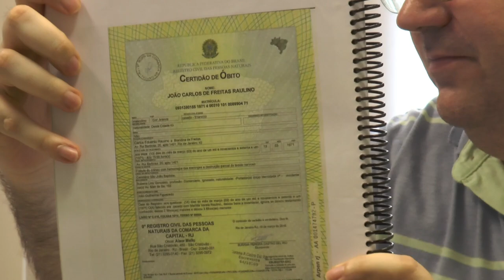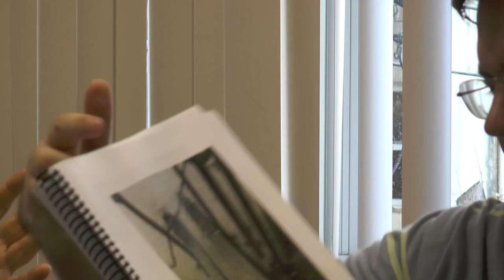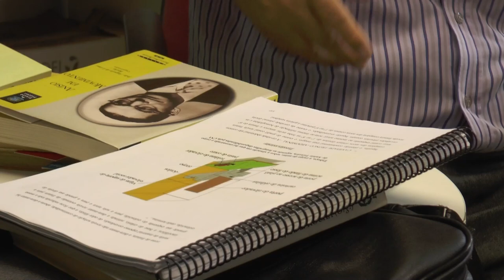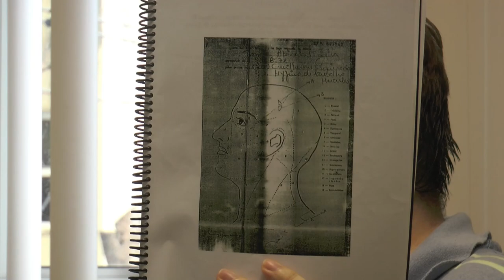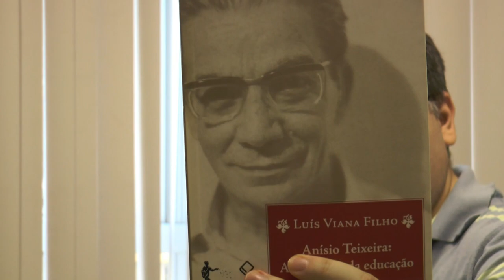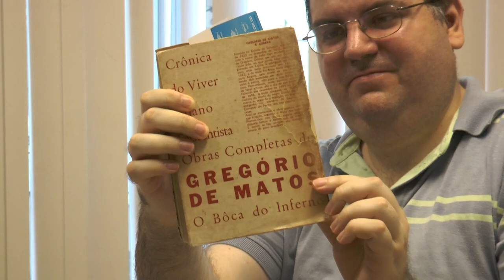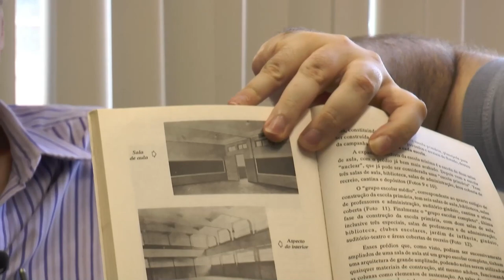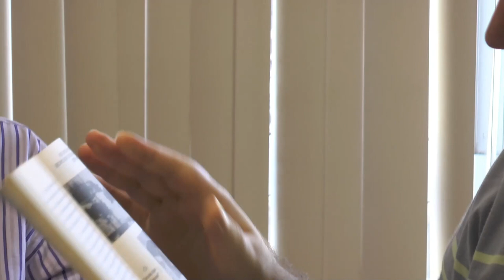Breve História da Vida e da Morte de Anísio Teixeira. Diálogo com Joao Augusto Rocha (completo)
Conversa com o prof Dr. João Augusto de Lima Rocha em que ele mostra que a narrativa que Anísio Teixeira Morreu em acidente é uma farsa. Aqui está completa, começando com a morte, e terminando com a vida de Anísio, pois a vida de Anísio é muito mais importante do que sua morte, pois foi um dos maiores brasileiros do século XX.

Livro

Breve História da Vida e da Morte de Anísio Teixeira: desmontada a farsa da queda no fosso do elevador

Link para se cadastrar de graça no Meluiz e ajudar o canal.

Conta para deposito Banco do Brasil
Agencia 8603-7
Conta 16001-6

Livro que inspira o nome do canal.

No instagram

No Twitter

e-mails

Canais parceiros

VENHA PARTICIPAR NO SEU ESTADO DO GRUPO: (NOVA ESQUERDA) WHATS: (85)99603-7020. CLICÉRIO DE ALMEIDA.